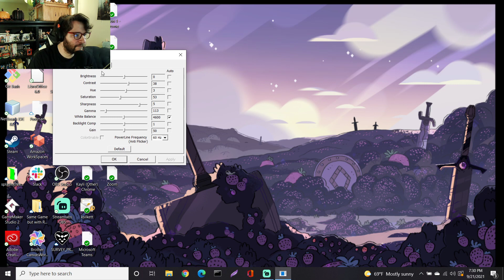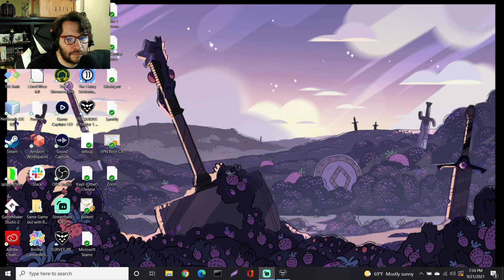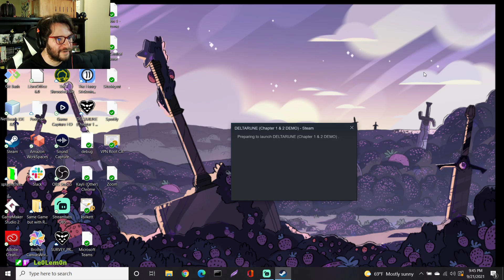Filled with Determination - Deltarune Chapter 2 NO SPOILERS